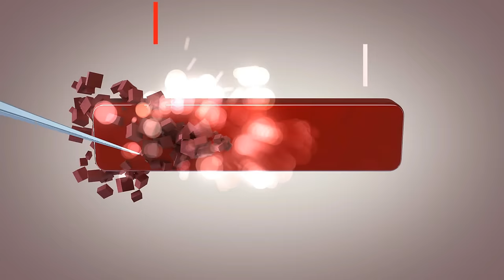Smart Wheels City: World's Longest Vtech Go! Go! Smart Wheels Loop - Blue Car's Longest Journey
Smart Wheels City is its longest ever! Join us as Blue Car navigates the World's longest Vtech Go! Go! Smart Wheels loop, a giant track that completes a full circle around our entire house (or the main floor at least). We've built lengthy Go! Go! Smart Wheels playsets before, but never a Vtech Go! Go! Smart Wheels track this gigantic.

Here is a list of all the sets we've put together!

Go! Go! Smart Wheels Blast-Off Space Station
VTech Go! Go! Smart Wheels Ultimate Amazement Park Playset
Go! Go! Smart Wheels Construction Playset
Vtech - Go! Go! Smart Wheels - Police Station Playset
Vtech - Go! Go! Smart Wheels Deluxe Track Set
VTech Go! Go! Smart Wheels Learning Zone Construction Site
VTech Go! Go! Smart Wheels - Ultimate RC Speedway
Vtech - Go Go Smartwheels Airport
Go! Go! Smart Wheels RC SmartPoint Racer
Vtech Go! Go! Smart Wheels Firestation
Go! Go! Smart Wheels Fire Command Rescue Centre
Vtech Go! Go! Smart Wheels Levels and Ramps Track Set
Vtech Go! Go! Smart Wheels Train Station Playset
VTech Go! Go! Smart Wheels Garage
Go! Go! Smart Wheels - Park & Learn Deluxe Garage
VTech Go! Go! Smart Wheels-Lift and Fix Repair Shop

Join us as RC Blue car becomes the first car to ever complete the World's largest track. OK, we can't back that up, Guiness doesn't have (or want) a record for this, but we've never seen anything like it before and we're some pretty big Smart Wheels nerds.

As usual, we've added our own sounds (We're geeky that way). So please do not think the sounds in this video are the actual sounds of the Smartpoint racers other Go! Go! Smart Wheels. They do make cool sounds, but for videos we like to use the awesome sound effects from the sound engineers of freesound.org and Soundbible.  See below for attribution.

ATTRIBUTION:

The music and sound effects in this video is courtesy of the following artists who have kindly contributed their awesome talents to the Creative Commons. If we have misattributed or inadvertently infringed, please let us know so we can correct any mistakes. Special thanks to Freesound.org and Sound Bible! Your sounds are genius!

Technology Feels Good
Alvaro Angeloro
Hook Sounds

Vinyl Scratches & Crashes » Vinyl Backspin and Beat Scratch.wav by ZeSoundResearchInc.

The Subscriber button in this video's end credits  is the (modified) work of Logan Kinesis of Give Me Free Art: